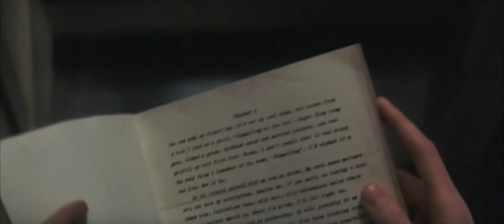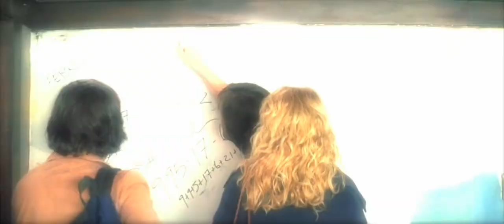The Number 23 2007 Trailer HD | Jim Carrey | Virginia Madsen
The Number 23 2007

Walter Sparrow becomes obsessed with a novel that he believes was written about him. As his obsession increases, more and more similarities seem to arise.

Director: Joel Schumacher
Writer: Fernley Phillips
Stars: Jim Carrey, Virginia Madsen, Logan Lerman